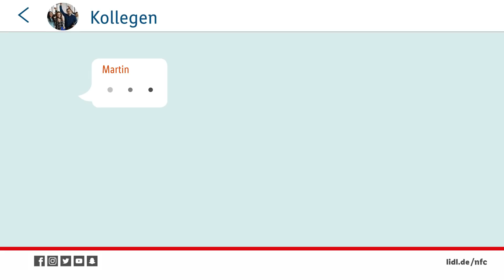Mit girocard kontaktlos bezahlen in allen Lidl-Filialen!